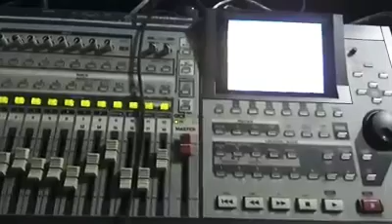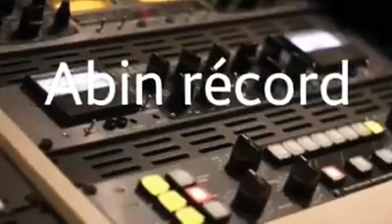Real stun tema grabado en abin récords estudio emsy estilo.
Real stun tema grabado en abin récords estudio usulutan en el año 2019. Tema de emsy estilo talento salvadoreño.